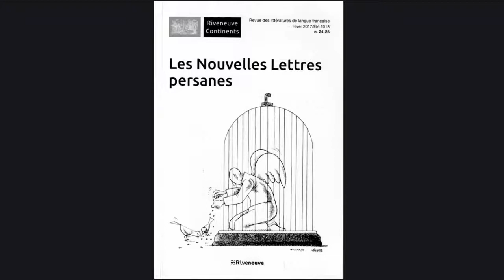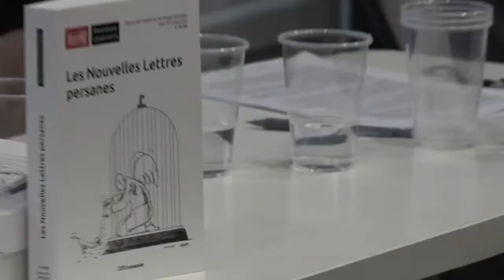Les Nouvelles lettres persanes - 40 ans après la révolution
Quarante ans se sont écoulés depuis la Révolution iranienne et ce pays du Moyen-Orient, dont le rôle demeure  incontournable sur la scène mondiale, ne cesse de faire parler de lui. Pourtant, mis à part le registre politique faisant régulièrement l’objet d’articles et de dossiers dans les médias internationaux, le destin de l’Iran post révolutionnaire, sur le plan culturel en particulier, demeure peu connu par la presse et les éditeurs.
Cet ouvrage a tenté de faire le jour sur cette méconnaissance et de mettre en lumière les différentes évolutions qu’ont connu les genres artistiques ou littéraires du pays : poésie, prose, arts plastiques, musique, cinéma…
Une aventure menée par plus d’une trentaine de collaborateurs pour lever le voile sur un destin nouveau marqué par les nouveaux bouleversements que connait un grand peuple entré de plain-pied dans la modernité.

Présentation du livre à Paris lors du Salon de la revue 2018.
Les Nouvelles lettres persanes, éd. Riveneuve, coll. « Riveneuve Continents », août 2018.